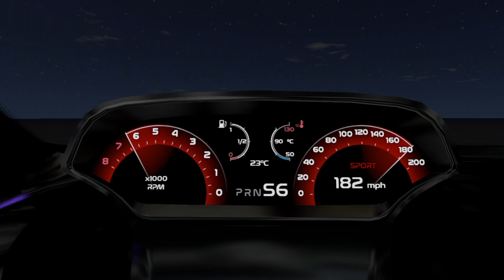Busta Rhymes - Touch It (Deep Remix) Beam NG Drive Music Video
Hey guys I Spent A Lot Of Time Making This If You Like This Can I Get A Thumbs Up On This Video And Subscribe To My Chanel  For More Music Videos And Crash Compilations Thank You For Watching And Have A Good Day